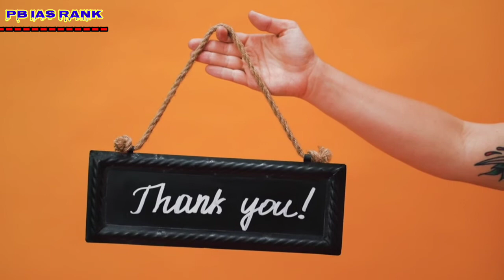हार कभी ना मानो |Never Give Up |Motivational Video |Study For Success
हार कभी ना मानो (@p.b.iasrank9413 )